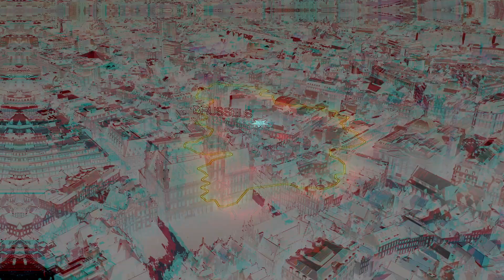Projekt Jedności 🇧🇪 - Elżbieta Drucka Lubecka de Séjournet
Przewodnicząca Fundacji Jana Pawła II - koło belgijskie, organizatorka transportów ze sprzętem medycznym do Polski, matka 4 córek, babcia 9 wnucząt głęboko przekonana o znaczeniu rodziny jako podstawowej jednostki społecznej, organizatorka Międzynarodowych Kongresów Rodziny w Europie

Projekt „ Międzynarodowy projekt jedności. Polacy - obywatele świata” realizowany przez Fundację Wolność Demokracja.